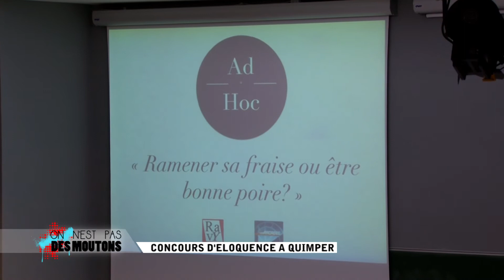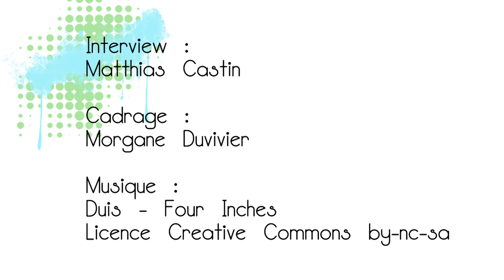On n'est pas des moutons - Concours d'éloquence